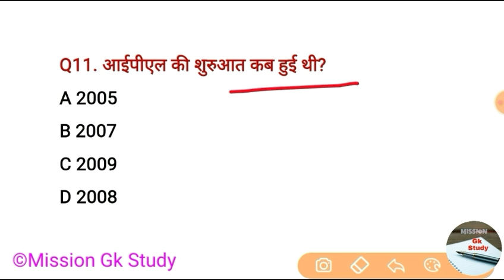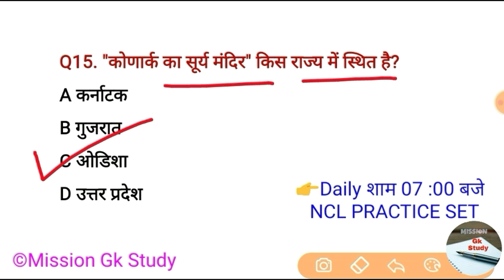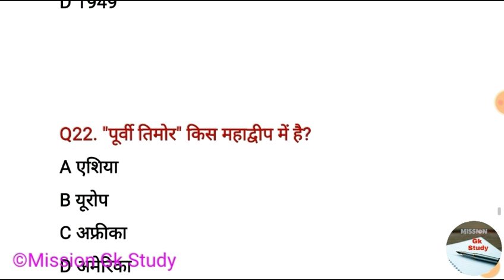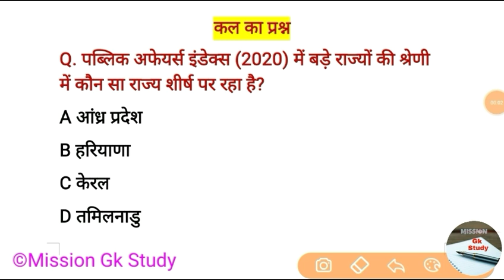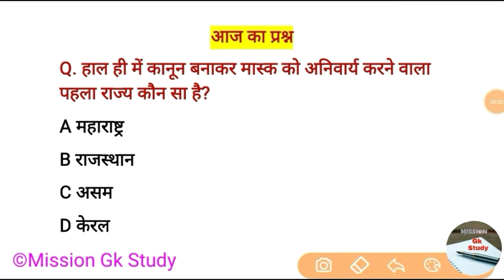NCL PRACTICE SET PART #18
🎆दोस्तो हमारे चैनल पर NCL, CIL, NPCIL, NTPC, RRB D, CISF HEAD CONSTABLE, SSC MTS, SSC CGL, DRDO, ISRO,  इत्यादि से Related Gk  question का (Series) वीडियो बनाया जाता है